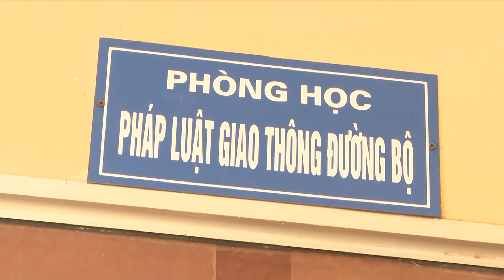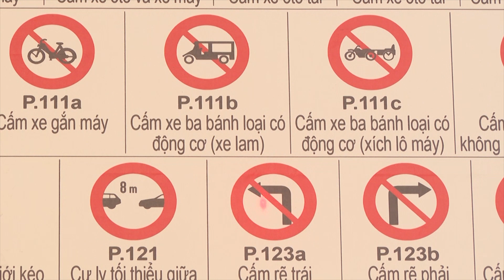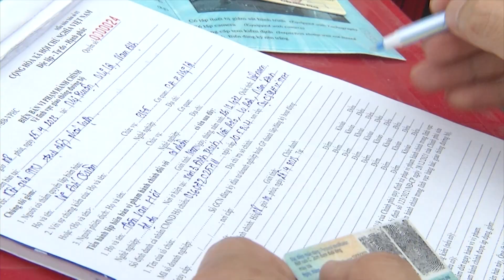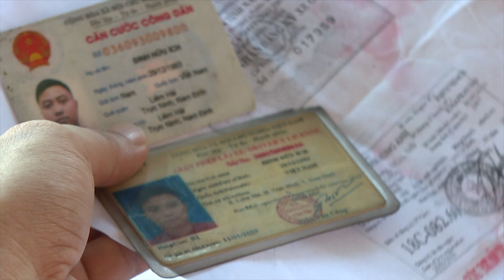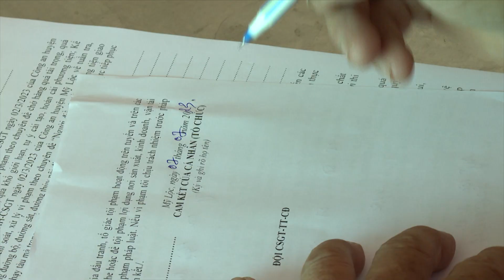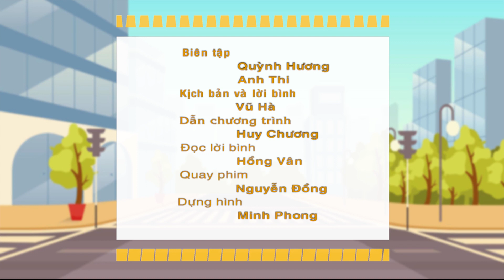ATGT Tải trọng